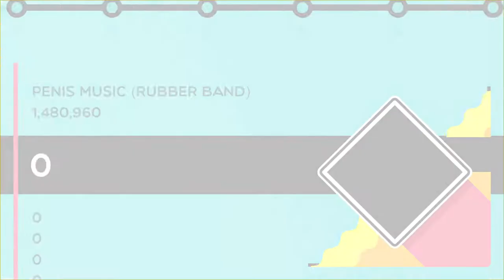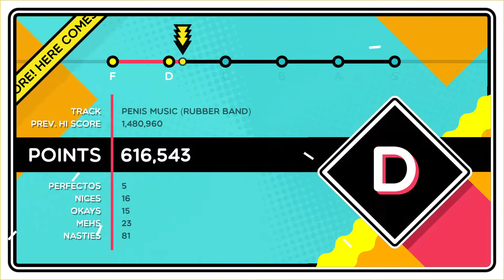menis pusic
I refuse to try and score better